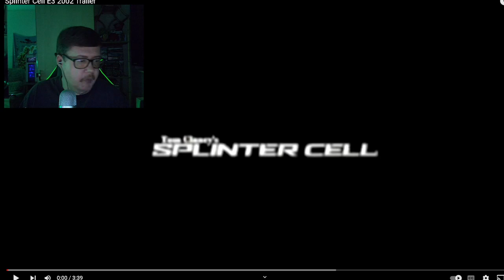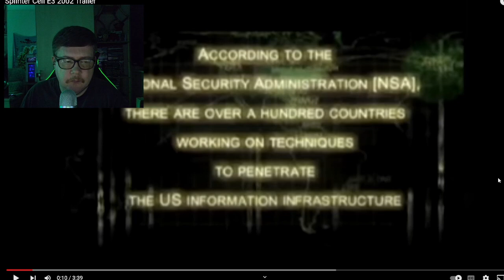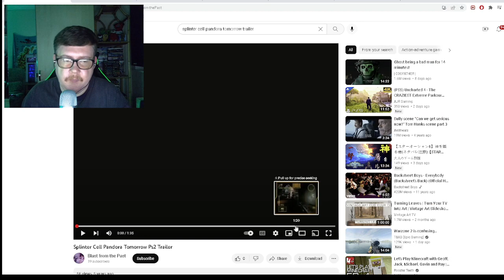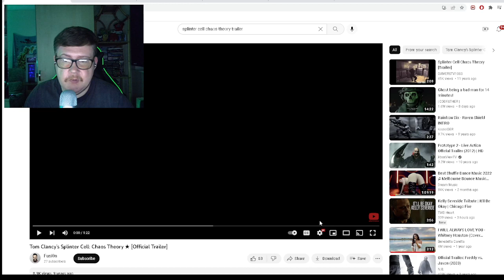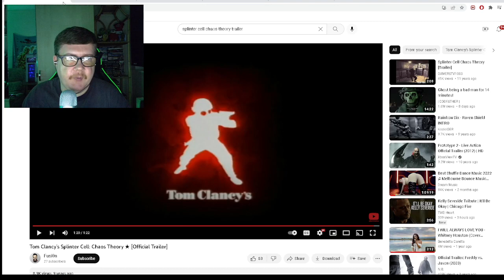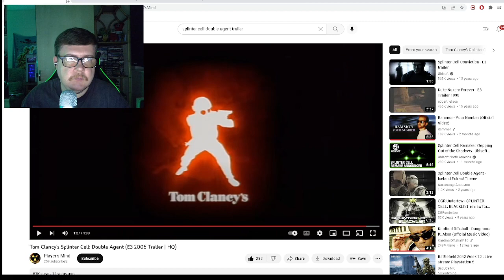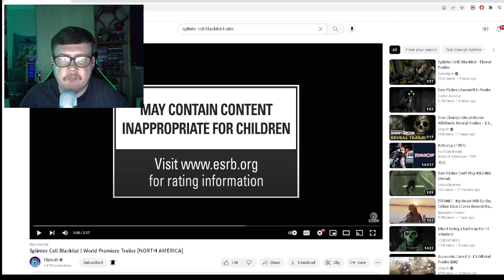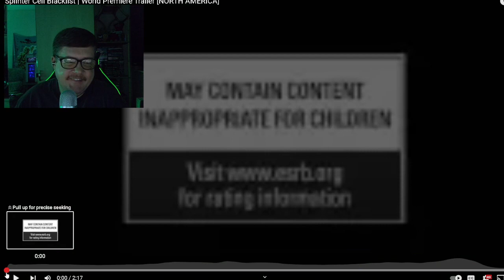Splinter Cell - Showcase Saturday Reaction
RandomReactionsHD here bringing you another reaction video, this time it is for Splinter Cell Franchise

My Xbox Gamertag - MrRandomUHD